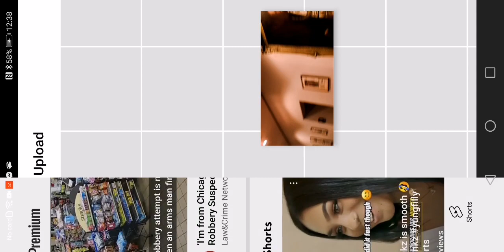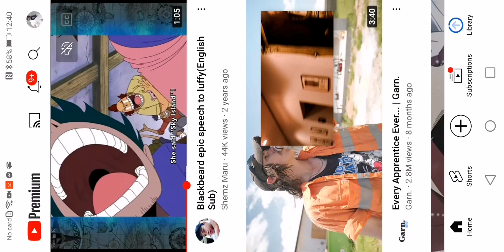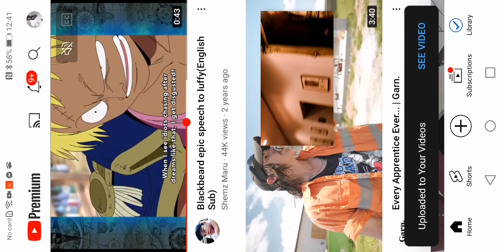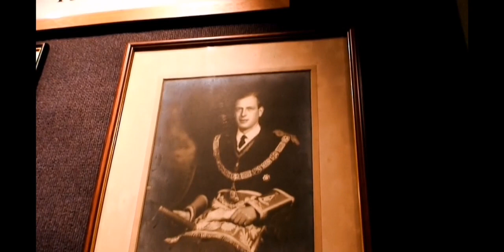October 18, 2022